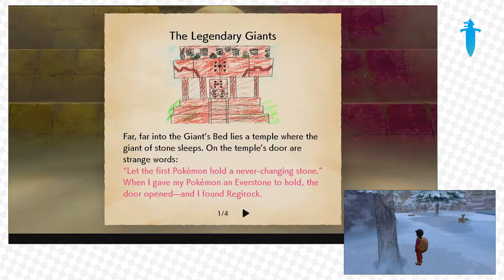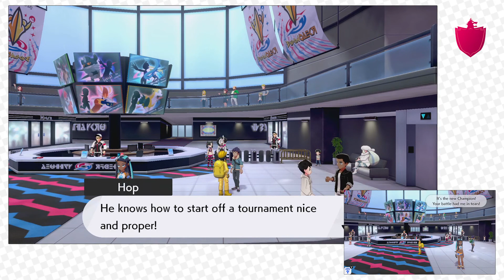Pokemon Sword & Shield Episode 120